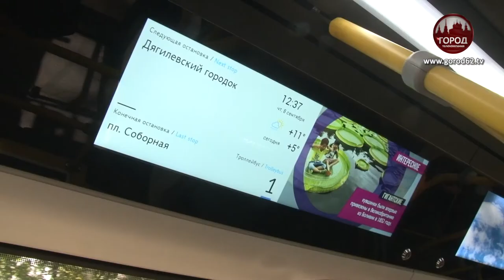НОВАЯ ЖИЗНЬ РЯЗАНСКОГО ТРОЛЛЕЙБУСА